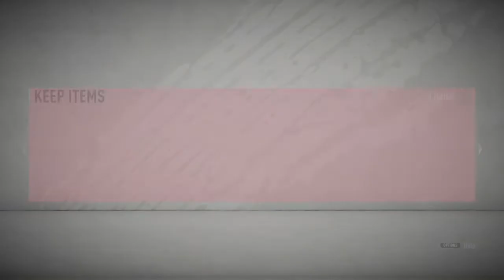5x Mega Pack summer heat